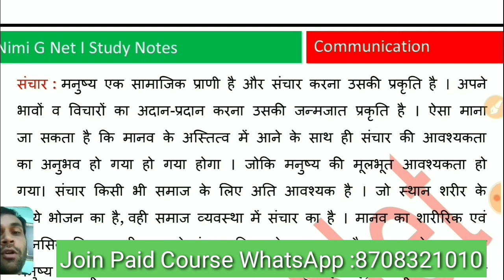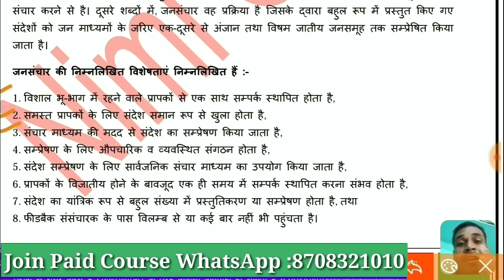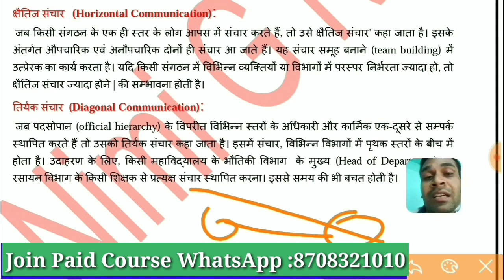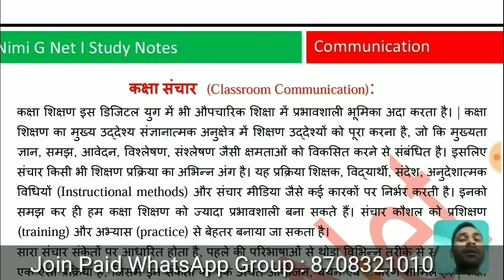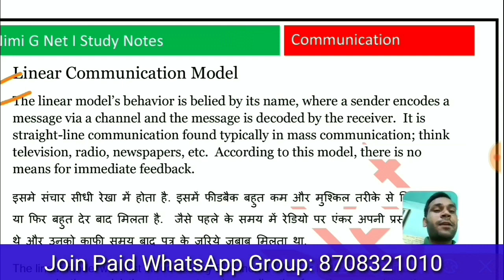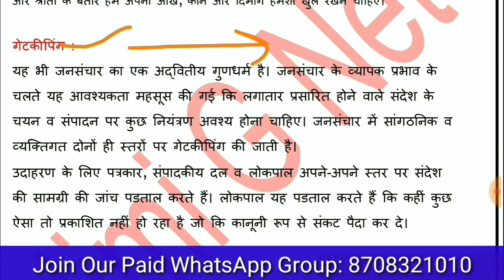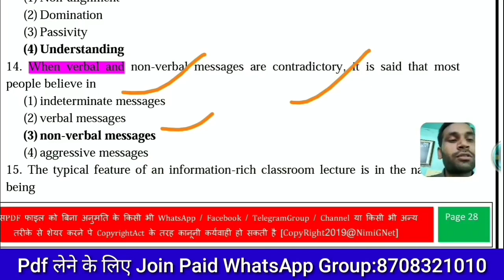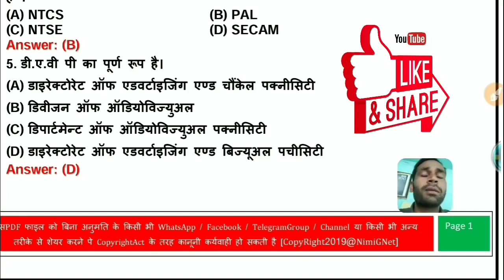Nta Ugc Net Communication Paper 1st in Hindi ll Ugc Net Exam Preparation ll Notes, Old Questions